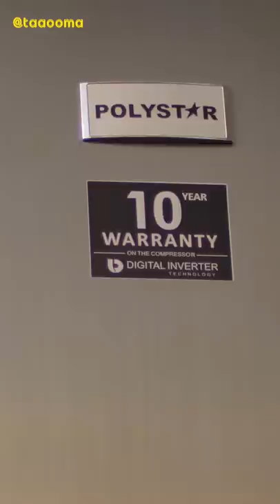WOMEN WILL EMBARRASS YOU !!! 😂😂😂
Women with the initial gragra 😂😂